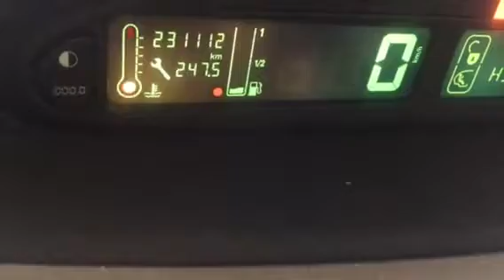T1551 ДВС (Двигатель) Citroen Xsara Picasso 1.8i 6FZ EW7J4